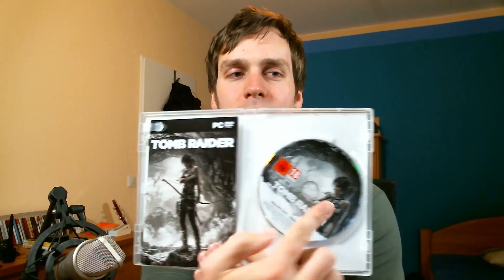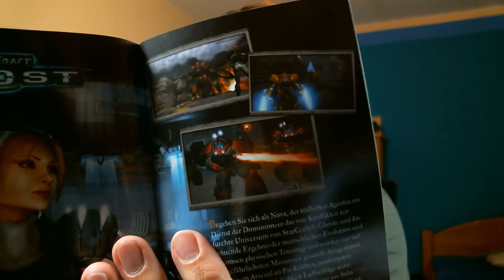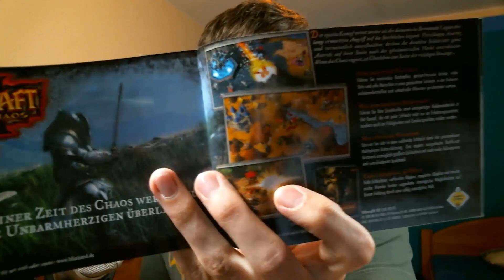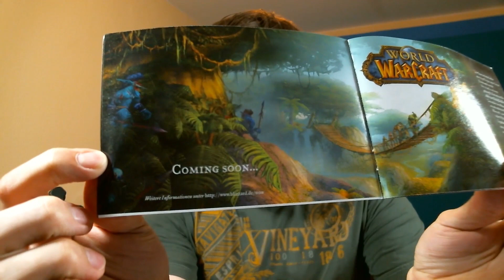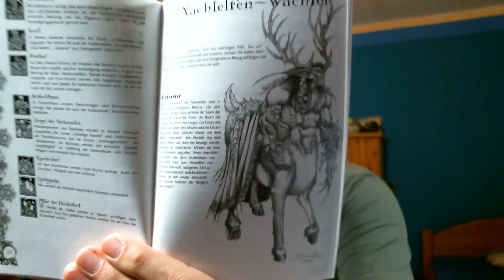Rahmageddon [03], Tag 3 - Warcraft 3 [3/5]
► Das Spiel für diese Woche: Warcraft 3 (Echtzeitstrategie, Blizzard 2002)

Rahmageddon - eine kleine Show über wöchentlich wechselnde Spiele oder Spielegenres. Alles noch im Aufbau und Test, daher mit Garantie auf unprofessionelle Momente :D